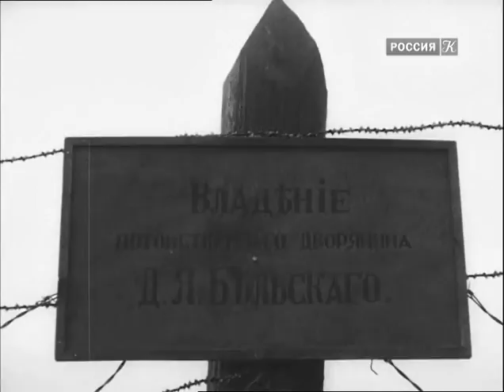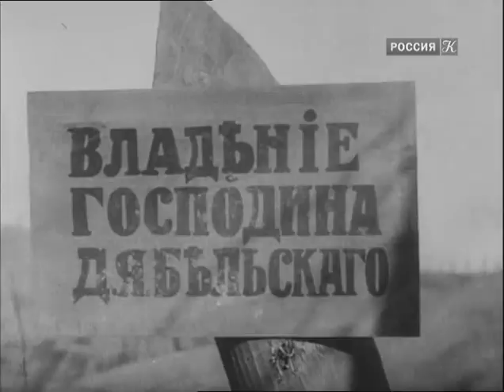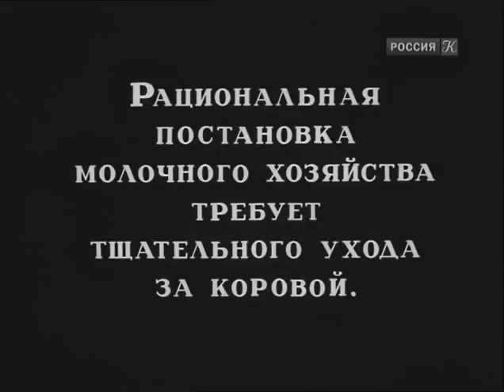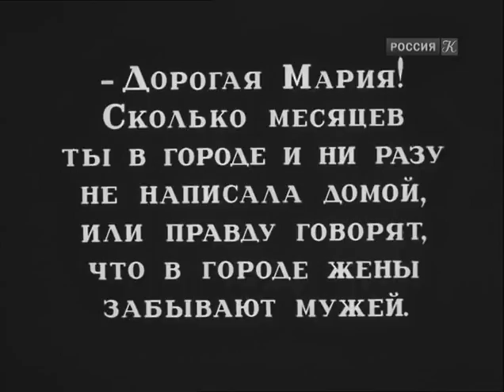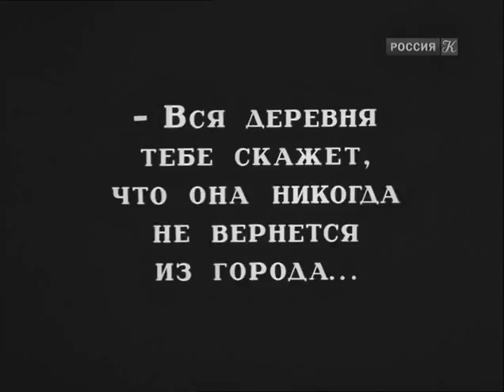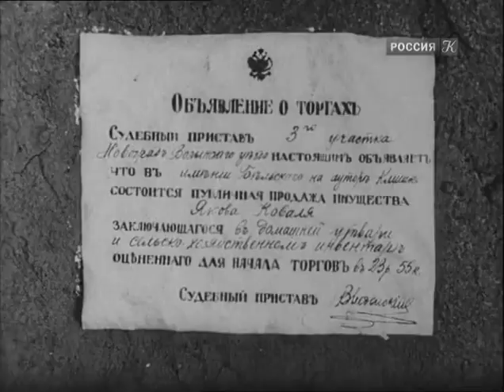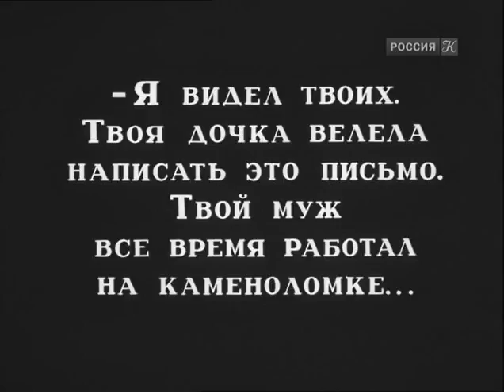Земля в плену - фильм о жизни крестьян дореволюционной России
Из жизни крестьян дореволюционной России. Солдат царской армии Яков, отслужив срок, возвращается в деревню. Герой мечтает сколотить хозяйство и создать для своей семьи счастливую жизнь. Его жена Мария, чтобы их малое хозяйство не пошло с торгов, соглашается на время побыть кормилицей у господского ребенка. Однако, оказавшись в городе, Мария становится не только кормилицей, но и наложницей барина